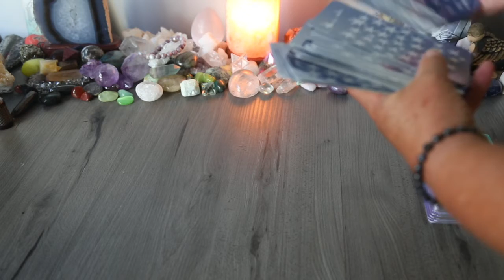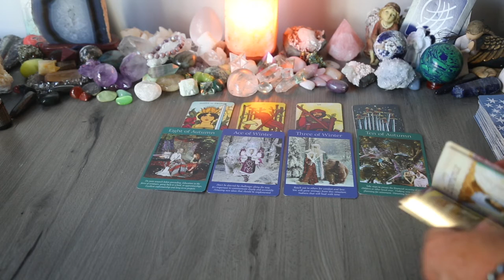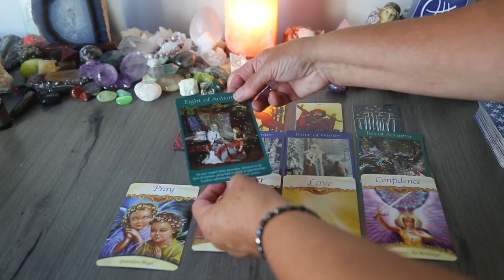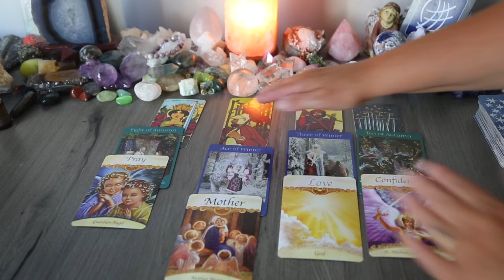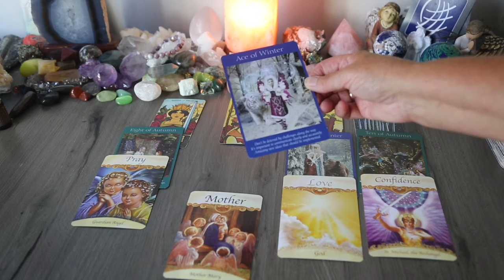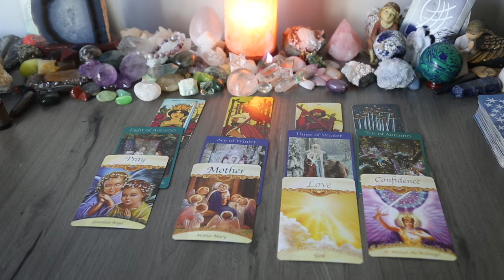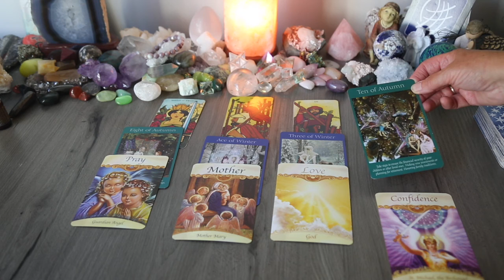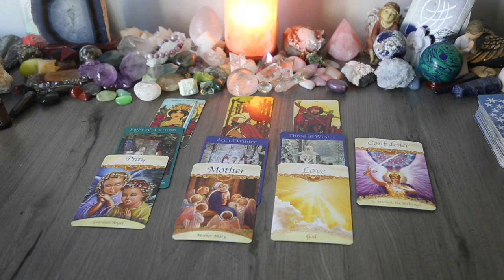Pisces March 2019 Tarot reading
Placed #2 in top 15 Psychics

Chris :)